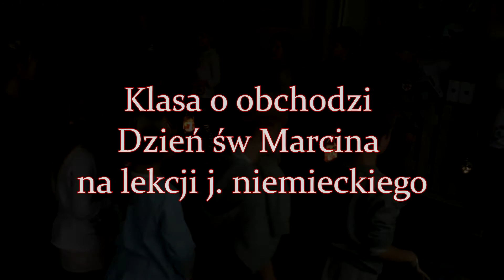Sopocka Autonomiczna Szkoła Podstawowa - j. niemiecki - Dzień św. Marcina 2017- klasa 0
Klasa 0 obchodzi Dzień św. Marcina na lekcji j. niemieckiego